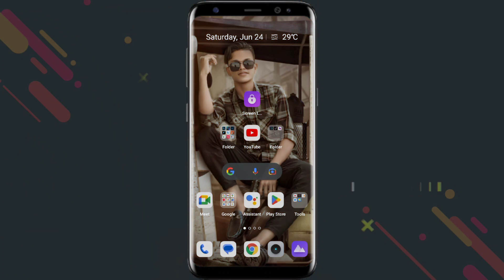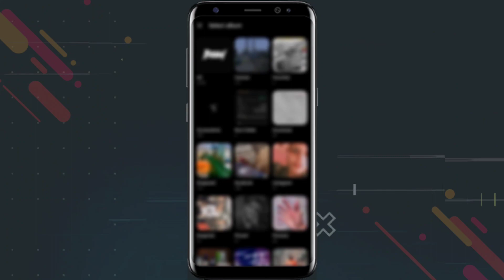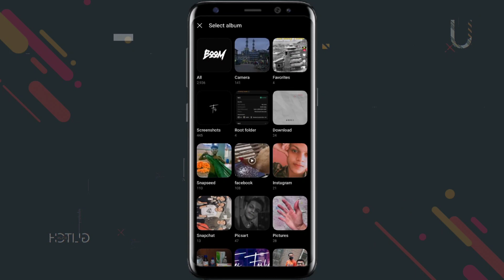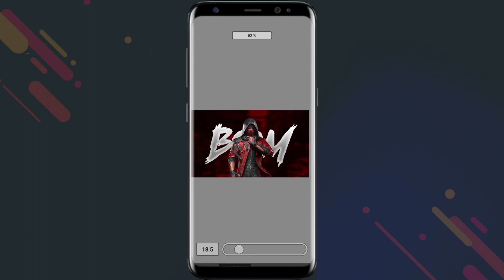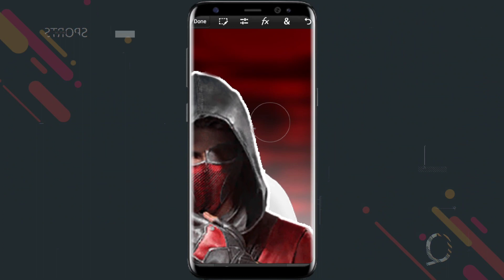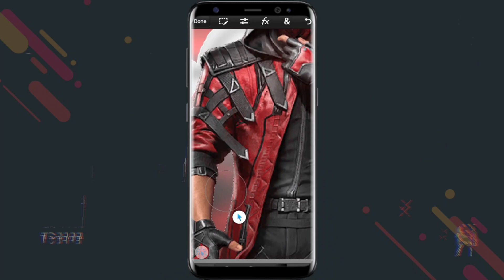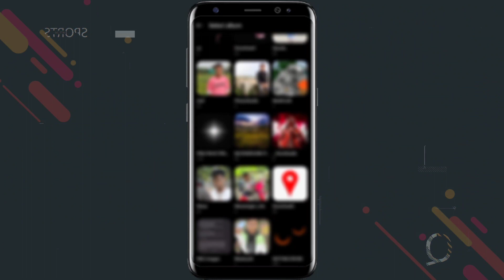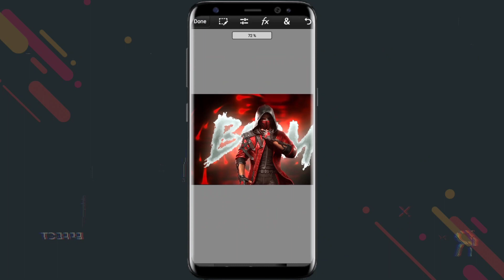Attractive Glowing Gaming Thumbnail Editing Tutorial | মোবাইল দিয়ে গেমিং থাম্বনেইল ডিজাইন করুন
🔰 App Name : PixelLab, Photoshop CC Touch